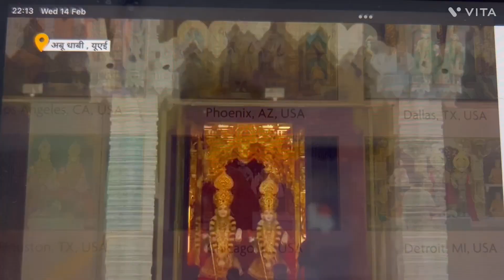Shri Ram Mandir पर Modi ne UAE से जो कहा शेख़ के सामने खूब ताली बजा ।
PM Modi ne Jo kaha शेख़ के सामने अयोध्या मंदिर राम मंदिर तथा UAE Mandir ke baare main खूब ताली बजी ।

My channel name is UBHRTA BHARAT